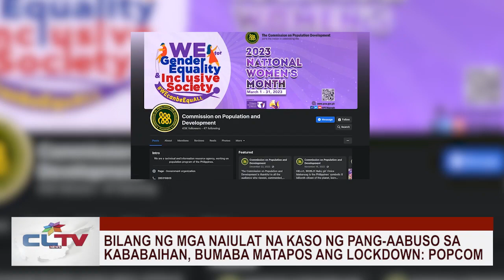Bilang ng mga kaso ng pang-aabuso sa kababaihan, bumaba matapos ang lockdown: POPCOM | CLTV36 News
Hinihikayat ng Commission on Population (POPCOM) ang mga kababaihan na nakararanas ng pang-aabuso na ipagbigay-alam kaagad ang kanilang sitwasyon sa mga kinauukulan. Bagama’t bumaba raw ang reported cases ng Violence Against Women, hindi raw ito nangangahulugan na ligtas na ang mga babae mula sa karahasang pisikal, sekswal at berbal.

Narito ang report ni Liana Canilao.